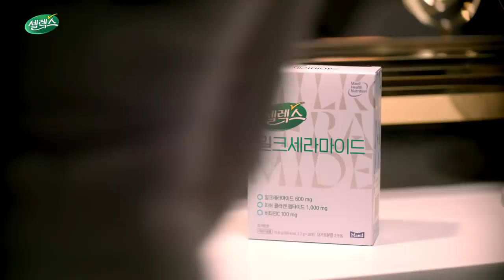"둘 다 꼭 챙겼어야 했다고🔥🔥🔥” 악녀에서 천사로 두 얼굴 김소연 뷰티 TIP_full ver.(feat. 셀렉스 밀크세라마이드)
욕망 가득한 블랙의 김소연은 놓치고,
우윳빛깔 미모의 김소연은 챙긴 것!

콜라겐은 기본이고, 또 하나가 더 있다…?

콜라겐으로 채우고 밀크세라마이드로 지켜주며
겉과 속을 함께 관리하는 이너뷰티,